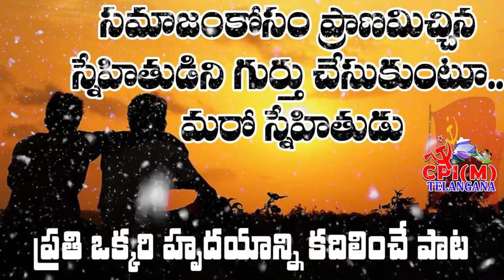Friendship songs in telugu | Telangana Folk Songs | Communist Songs | Cpim Songs